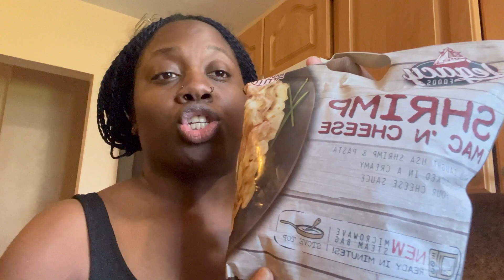Busy Day In The Life Of A Work From Home Mom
Hey y'all It's me Mo 💋

Amazon Store Front :